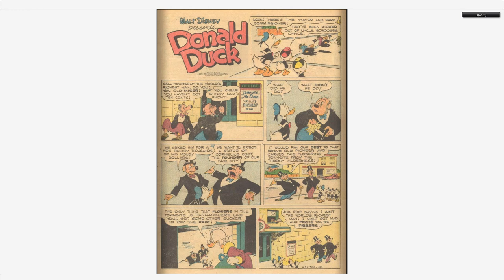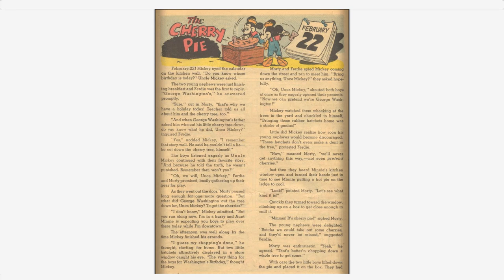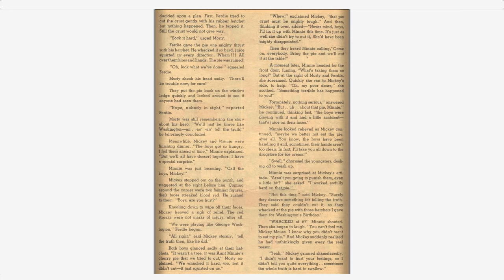Walt Disney's Comics And Stories 138 Dell